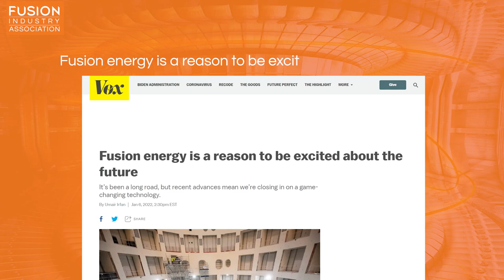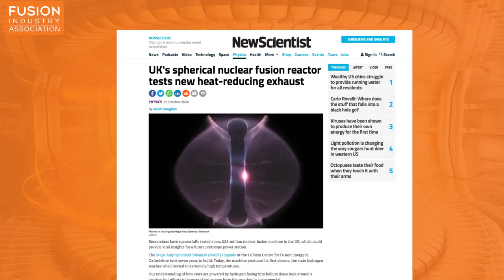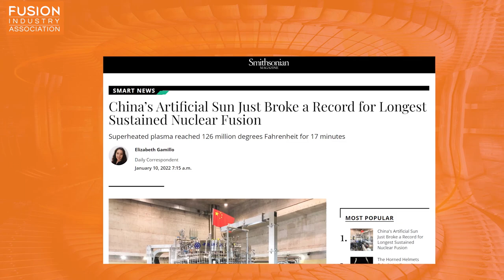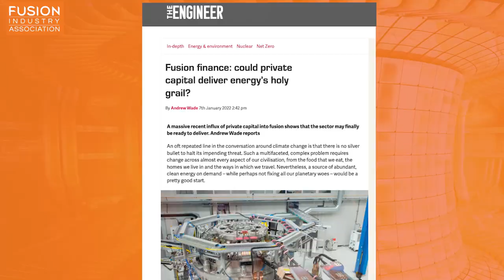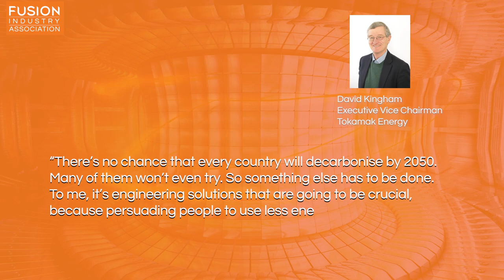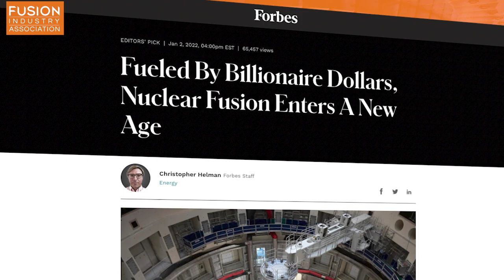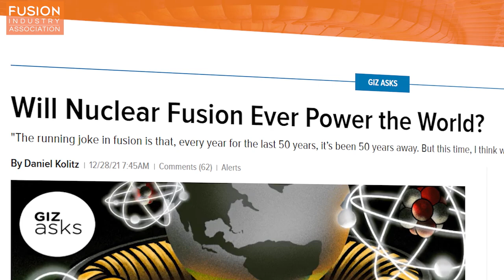Fusion News - Friday 14th January 2022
2021 summary, China's tokamak record & fusion finance

A summary of recent fusion energy news stories presented by Cyd Cowley, a PhD student working at the Culham Centre for Fusion Energy. Links to all the articles mentioned are below for further reading.

Fusion news stories discussed:
1. Was 2021 A Breakthrough Year For Fusion Energy?

2. Fusion energy is a reason to be excited about the future

3. China’s Artificial Sun Just Broke a Record for Longest Sustained Nuclear Fusion

4. Fusion finance: could private capital deliver energy’s holy grail?

5.  Fueled By Billionaire Dollars, Nuclear Fusion Enters A New Age